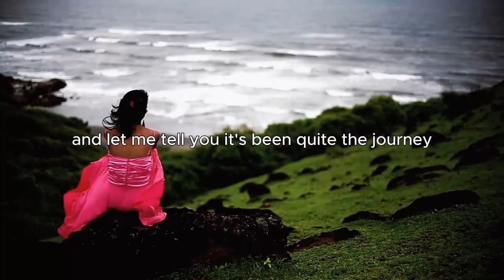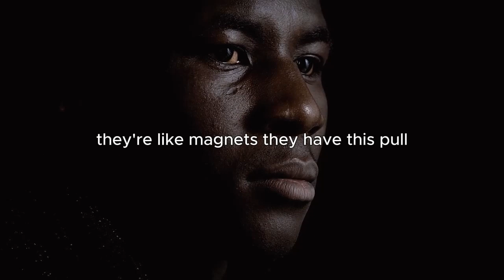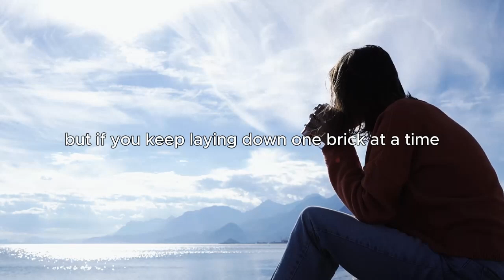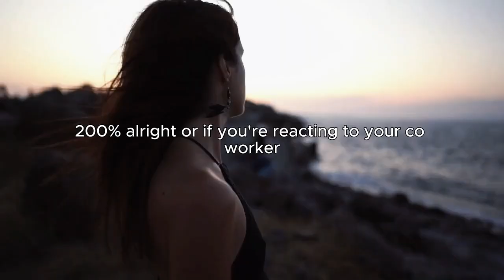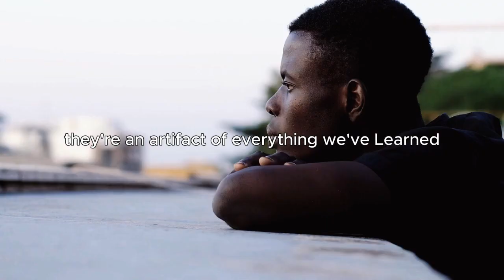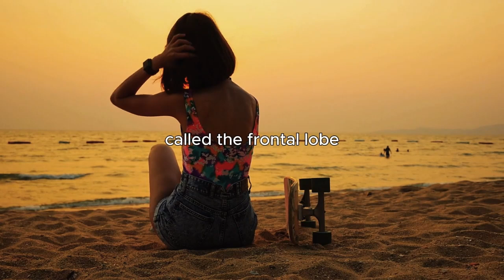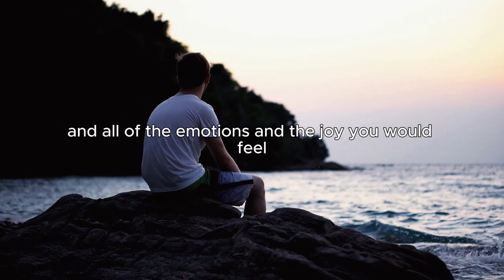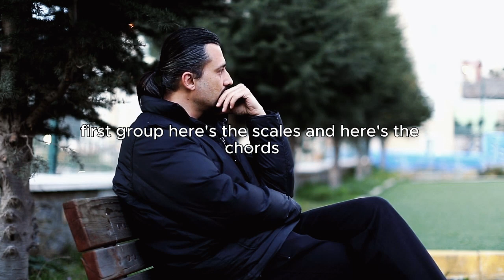LUCK WON’T MAKE YOU RICH, YOUR MIND WILL. -- Dr Joe Dispenza